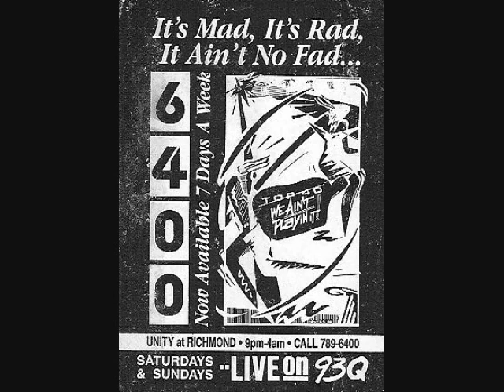Public Relations 88